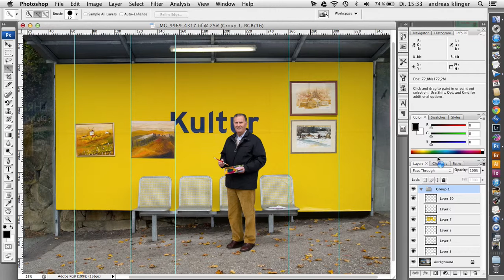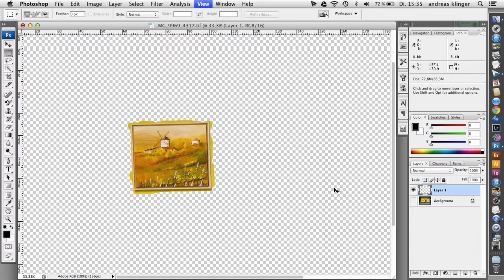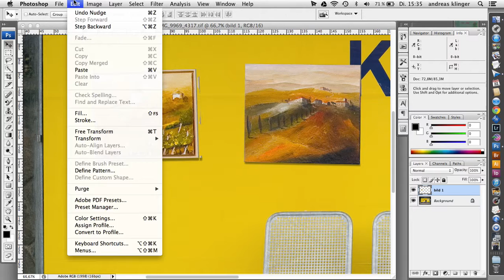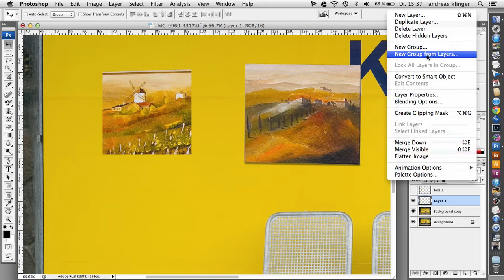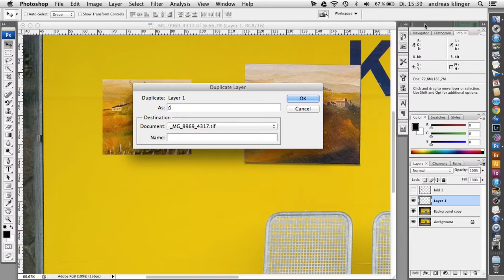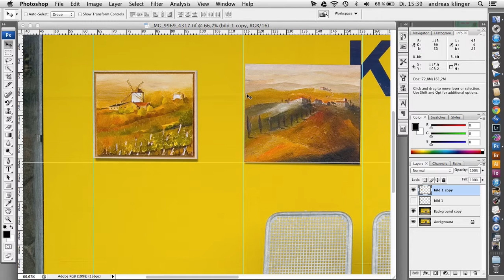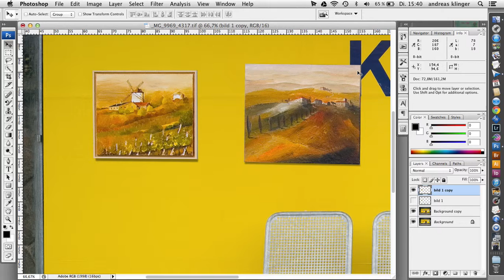photoshop lektion 5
bilder aus dem hintergrund lösen und neu ausrichten